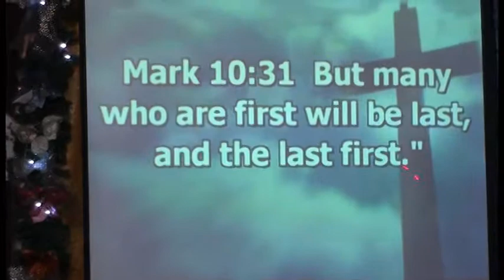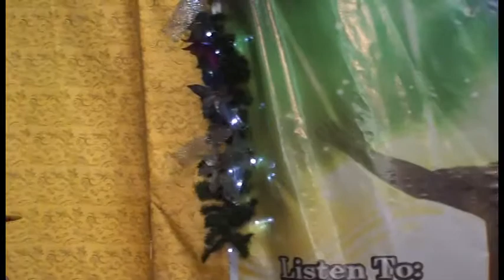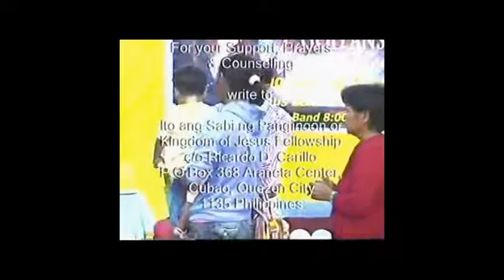Good Investment Part 2